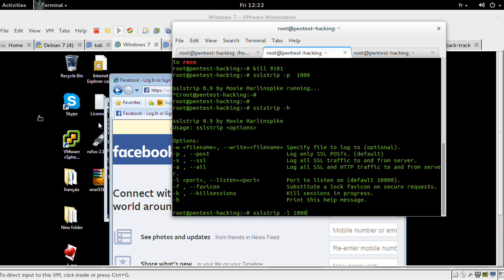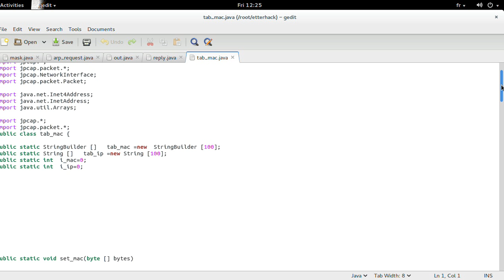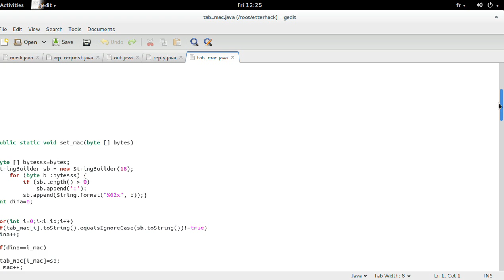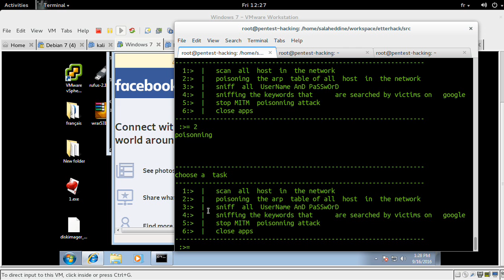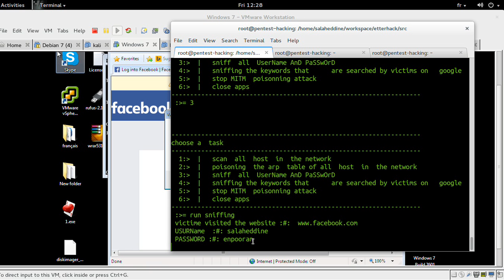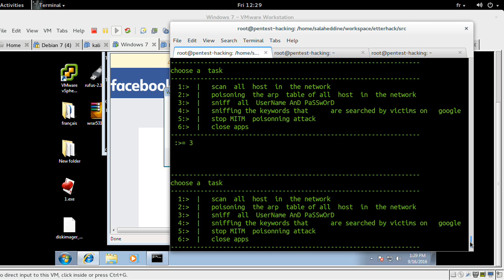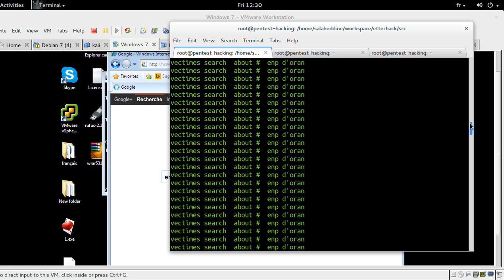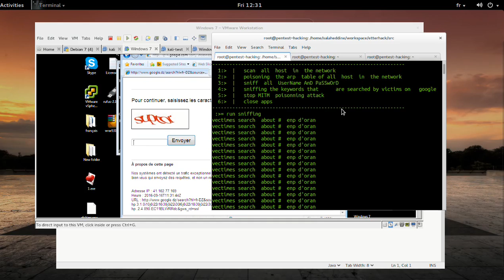my own tool etterhack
how to hack facebook using my own tool  etterhack